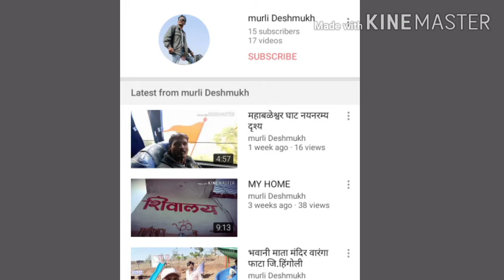My Home (work)